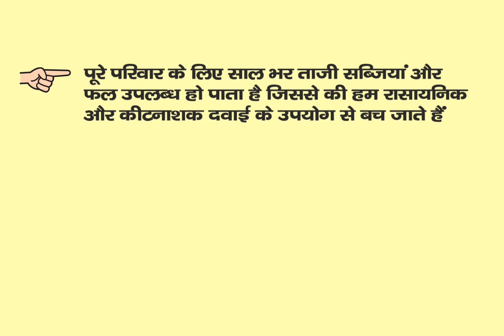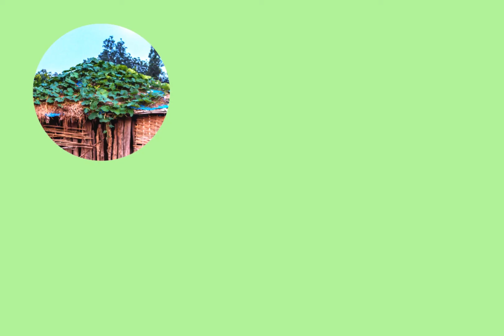Poshan Bagicha film revised on 03 09 2020